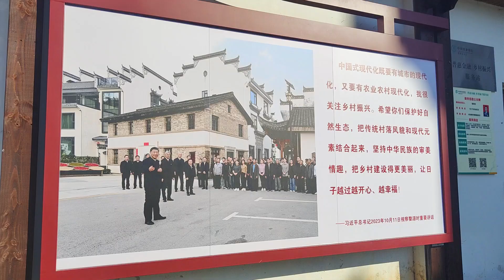Company group building, corporate culture